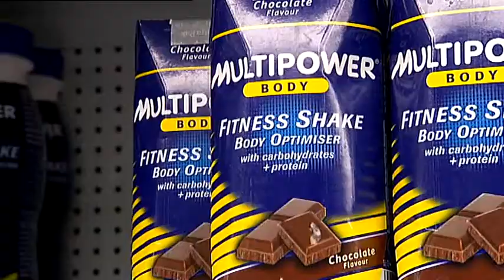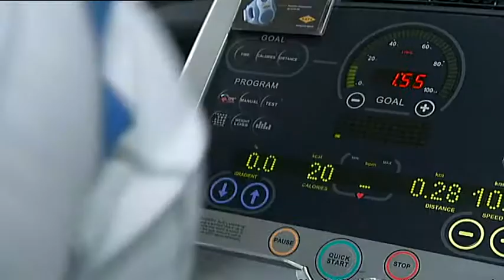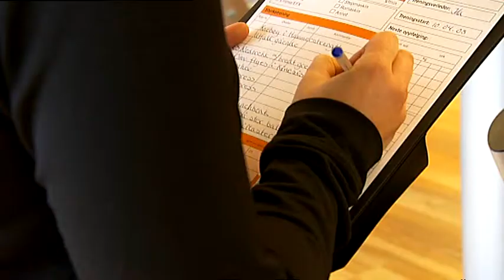Per Henning Jensen forbereder seg til Oslo Grand Prix i bodybuilding